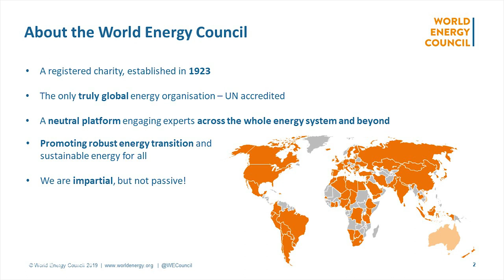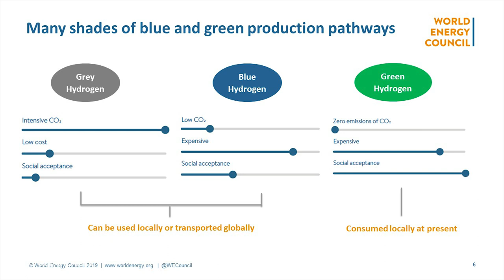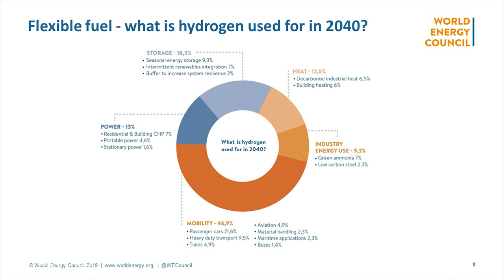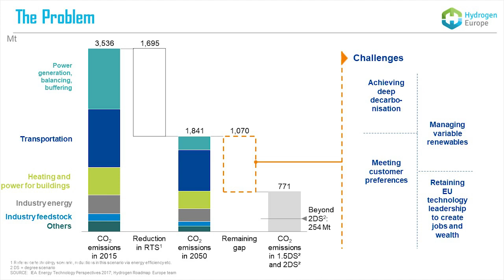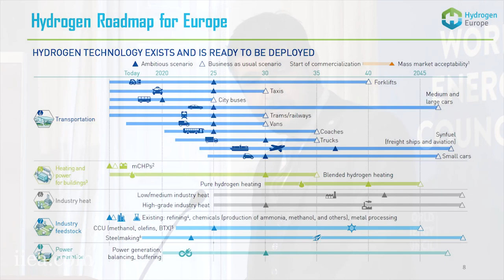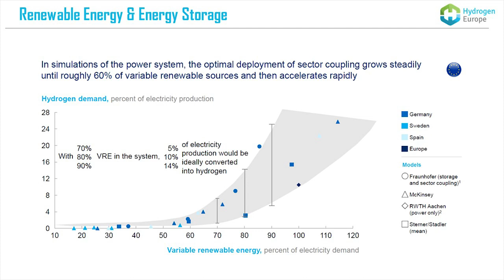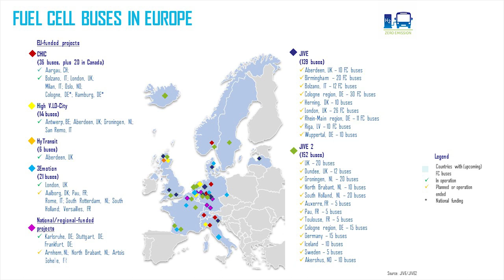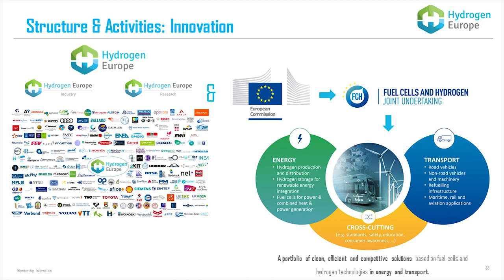Angela Wilkinson, Alexandru Floristean - Hydrogen: The Future of Clean Energy?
This event explores the role and potential of hydrogen in the transition to a low carbon economy. Angela Wilkinson presents World Energy Council insights on the potential of hydrogen for decarbonising hard-to-abate sectors and for supporting the integration of renewables and storage. Alexandru Floristean argues that hydrogen is no longer a research topic, but a solution for the future. He shows how hydrogen technologies are actually being deployed on the ground now to respond to key energy, climate and environmental challenges.

About the Speaker:

Angela Wilkinson is Senior Director of Scenarios and Business Insights at the World Energy Council, where she leads the development of timely, credible and insightful analysis on the state of the energy system and future evolution. She previously served as the Head of Strategic Foresight for the OECD from 2013 to 2016. Ms Wilkinson holds a PhD in Physics.

Alexandru Floristean has been involved in more than twenty research studies, evaluations and impact assessments in several areas, such as mobility and transport; financial programmes; and others. He is currently involved in building a fuel cells and hydrogen observatory, which aims to be the go-to-source for hydrogen related facts and figures. Mr Floristean holds an MSc in EU Business and Law, a BSc in Business Administration and a BA in Law.

Filmed on the 2nd of July 2019